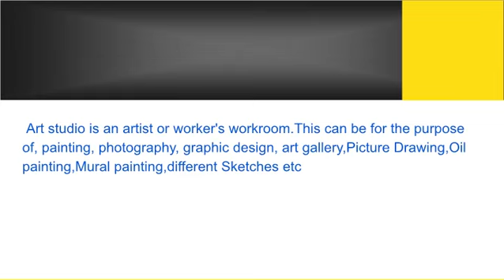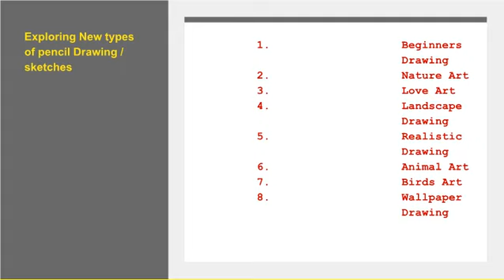Art Gallery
Art is a creative activity by people.These people are called artists. Artists express themselves by their art.some people find art relaxing".
0:00 Inotrduction

0:10 part

0:30 part2

The art studio is an artist or worker's workroom. This can be for the purpose of, painting, photography, graphic design,

art gallery, Picture Drawing, Oil painting, Mural painting, different Sketches, etc.